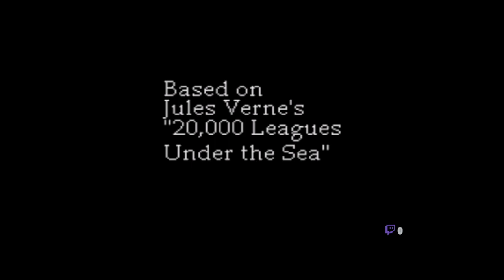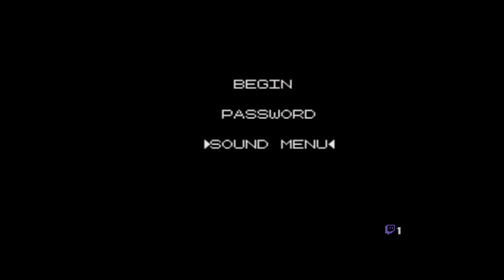Run With Us (Nadia: Secret of Blue Water Pt. 1)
So we revisit an anime classic in game form about a dreamer boy and an overly-cynical girl and a jewel that thieves are after. Yay!